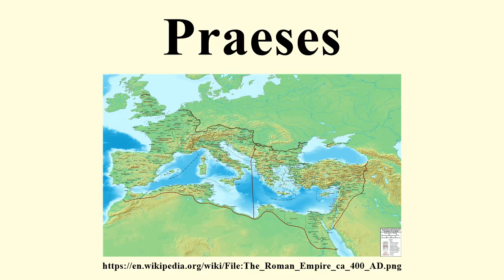Praeses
Image-Copyright-Info
Image is in public domain
Author-Info:   Cplakidas
Image-Copyright-Info